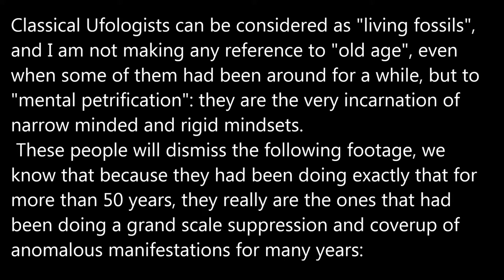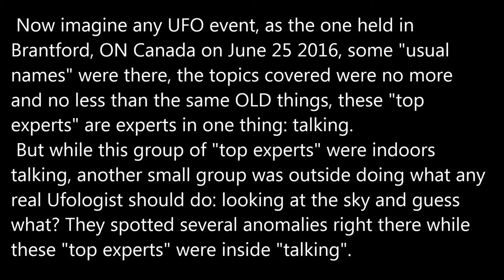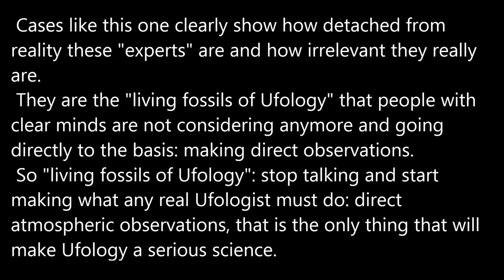The living fossils of Ufology.